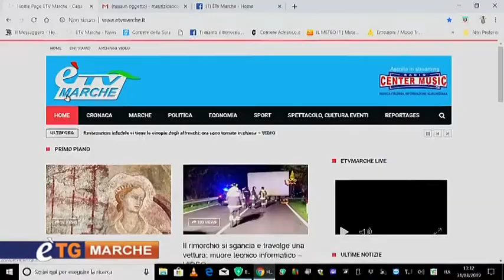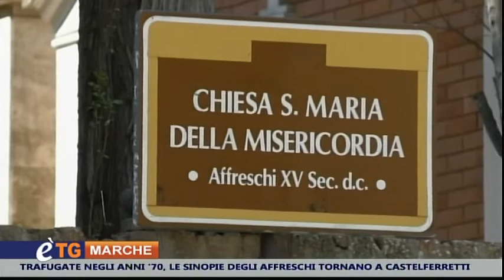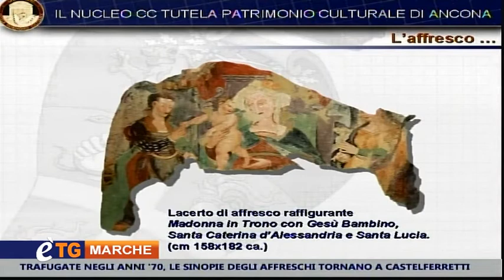E'tg Marche 31 Marzo 2019